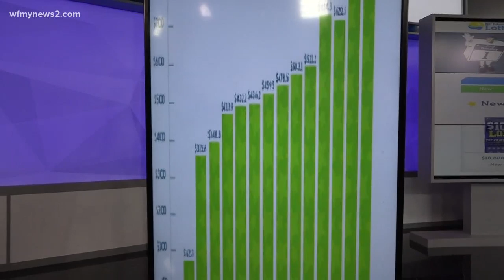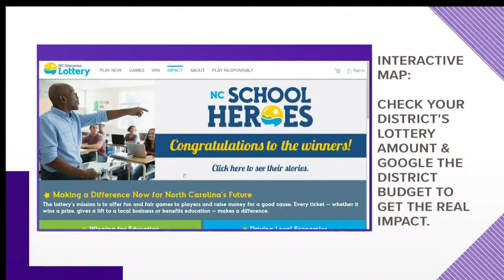Where Does The Money From The NC Educational Lottery Go?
Before you play those numbers, here’s where the money goes.